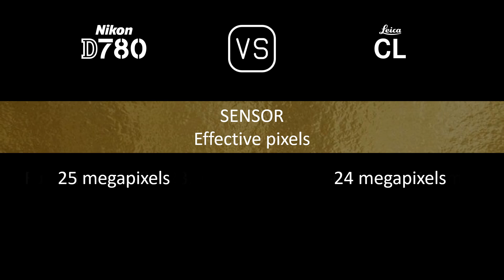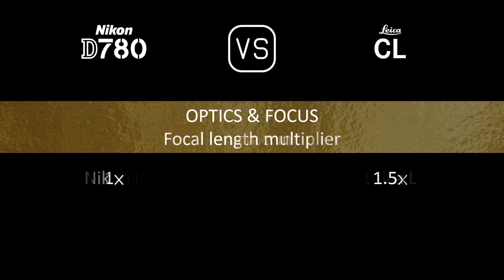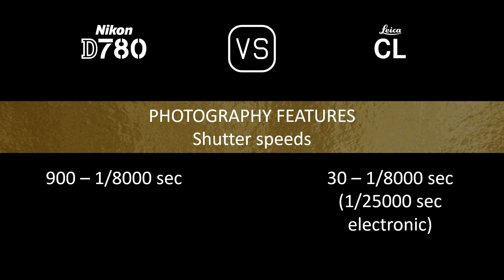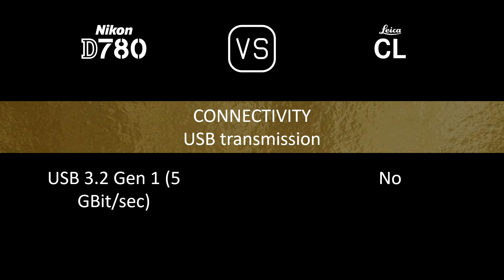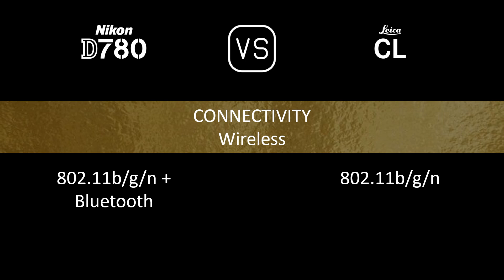Nikon D780 vs. Leica CL: A Comparison of Specifications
This video overviews the Nikon D780 and the Leica CL in a parallel comparison of specifications.

00:24 LAUNCH
00:32 BODY
00:41 SENSOR
01:05 IMAGE
01:21 OPTICS & FOCUS
01:50 SCREEN
02:10 VIEWFINDER
02:26 PHOTOGRAPHY FEATURES
03:27 VIDEOGRAPHY FEATURES
03:43 STORAGE
03:47 CONNECTIVITY
04:16 PHYSICAL
04:36 MISC